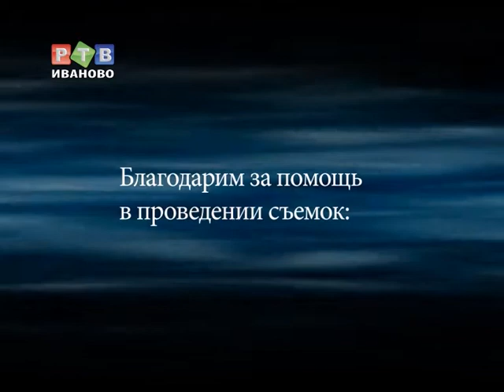Знак города: Город спорта